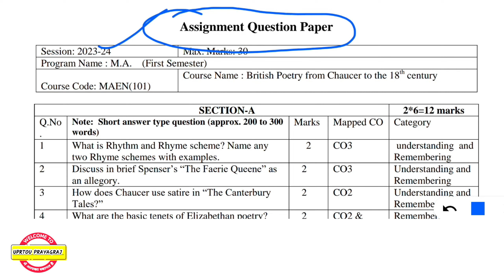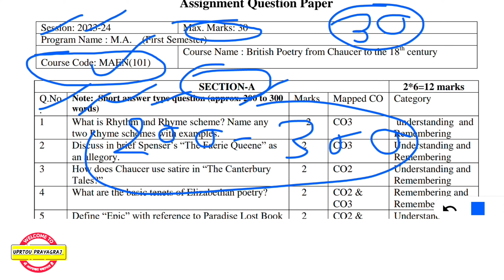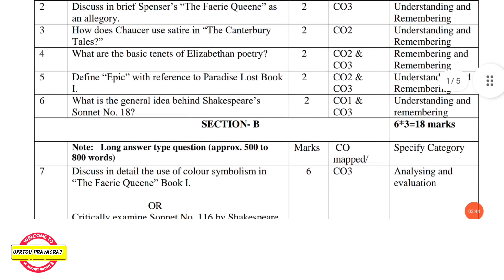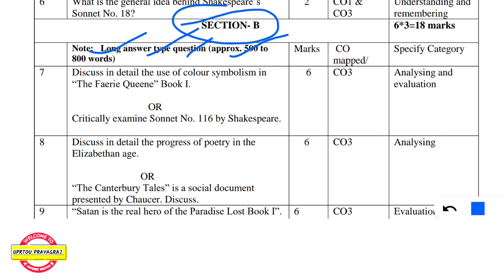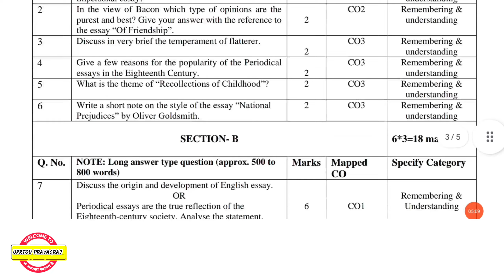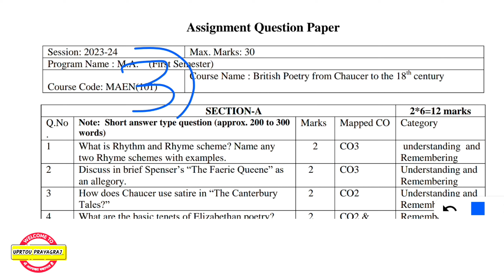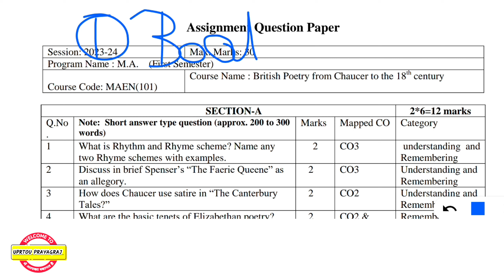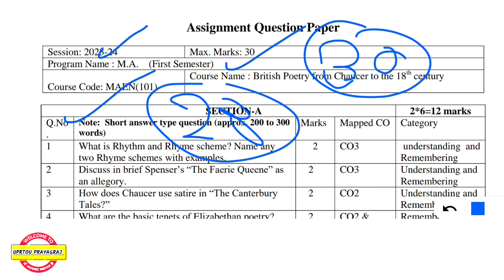MA English में कितने Papers होते हैं? | Uprtou MA English Papers